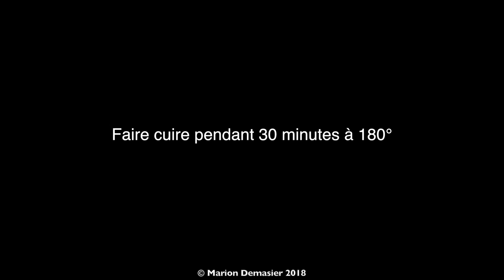Comme un air de cannelés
Ma première recette en vidéo.